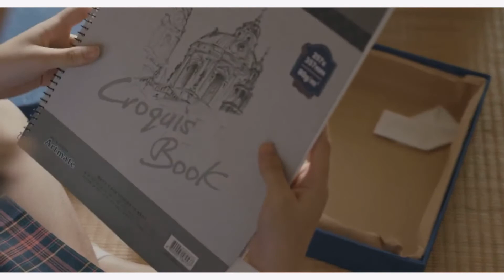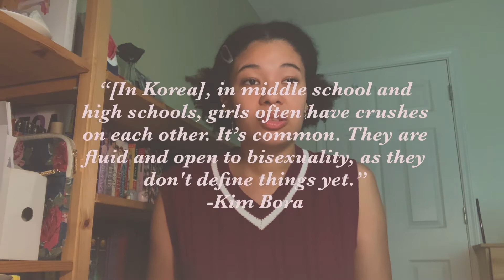House of Hummingbird: Perspective, Expectations, Identity, and 1994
A video essay and review on House of Hummingbird, the 2018 film by director Kim Bora, examine the films work with perspective, expectations, identity, and its 1994 setting.